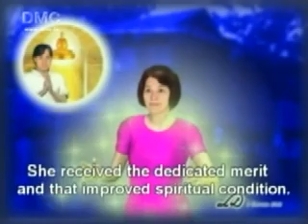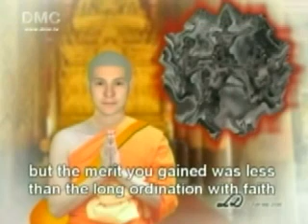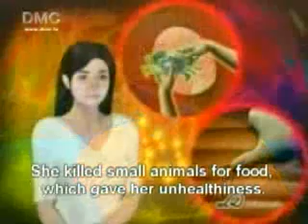DMC Law Of Kamma 480808 2of2.wmv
Luang Phaw's wisdom.